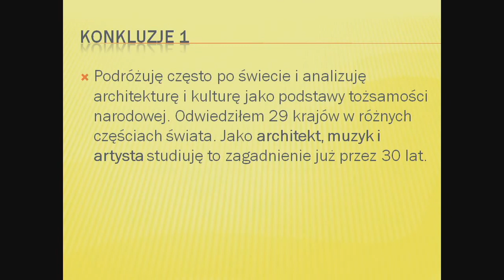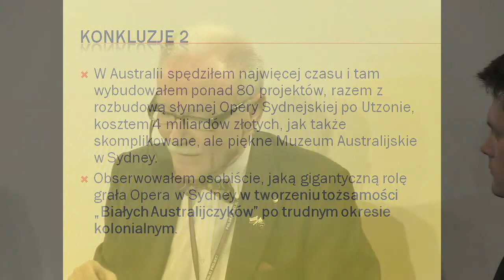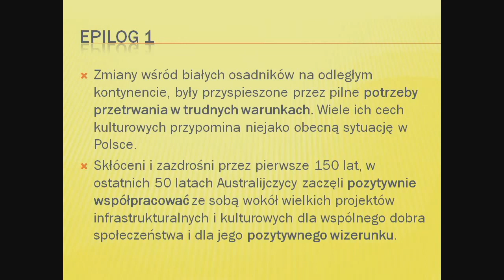Mark Krawczyński - Kultura i architektura jako podstawa tożsamości narodowej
Mark Krawczyński - Kultura i architektura jako podstawa tożsamości narodowej na przykładzie Australii i Polski

Zapraszamy do obejrzenia pierwszego fragmentu panelu "Migracje Polaków", który odbył się 27 kwietnia 2013 roku w Arkadach Kubickiego Zamku Królewskiego w Warszawie. Panel był częścią trzeciej edycji kongresu Polska Wielki Projekt.

Spotkanie poprowadził Marek Pyza.